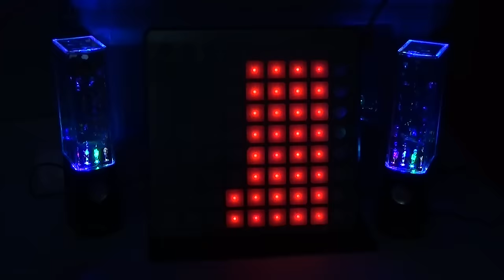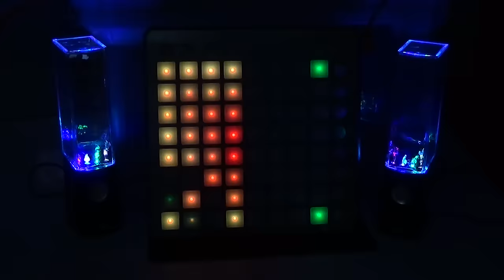Bassnectar - Hold On (feat. TURSI) | Launchpad Light Show! [★PROJECT FILE★]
Launchpad Light Show put to the song "Hold On" by Bassnectar!

Bassnectar is among the EDM giants, in the ranks with Skrillex, Calvin Harris, and Diplo. Loren is notorious for his hard-hitting, in-your-face heavy bass music.

More from Bassnectar, he's a very talented artist!